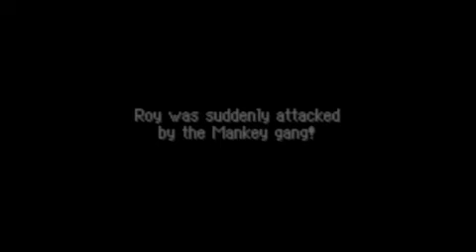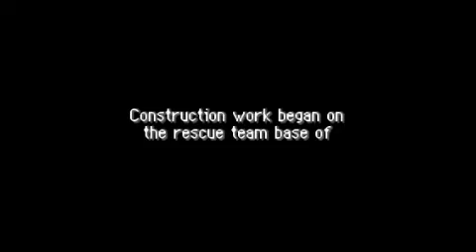PMD: Red Recue Team Pt: 16 (Wynaut Help Us Out?)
We meet some very funny people.